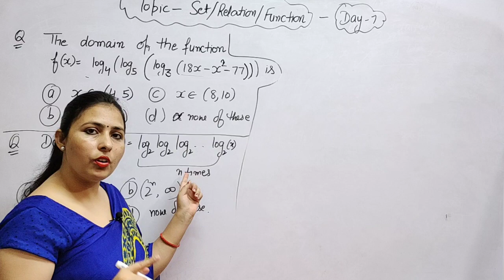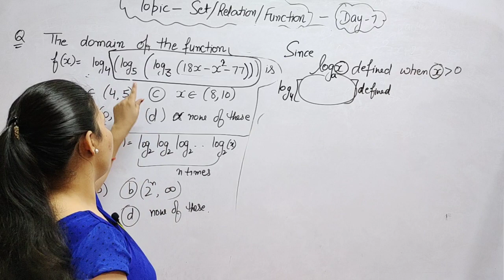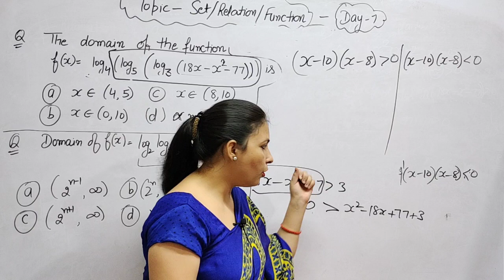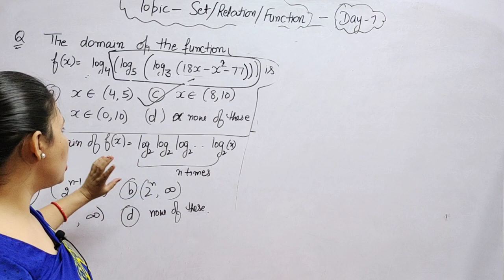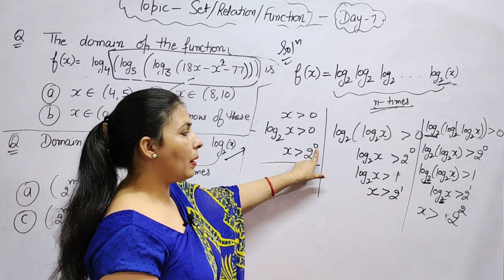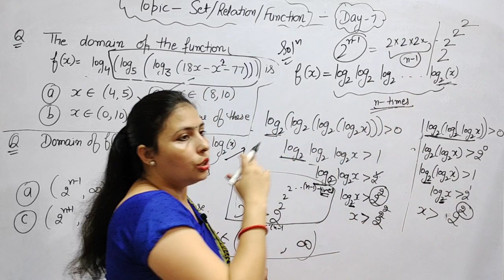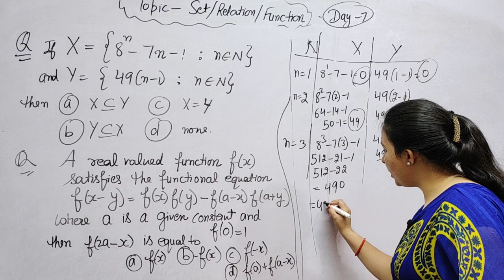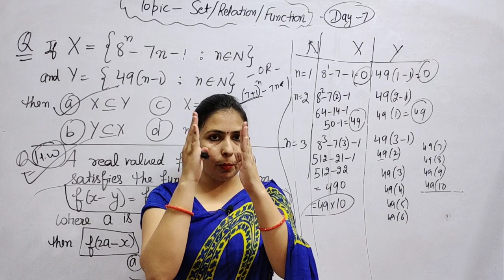Topic -(set/relation/function)(Day-7) //DSSSB//htet//kvs//tgt/pgt maths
This channel is for those who are preparing for DSSSB tgt ,pgt maths htet ,kvs  for all teaching exam for specific subject maths